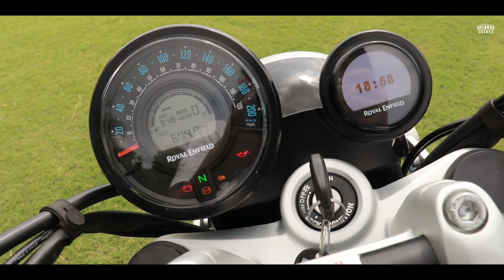รีวิว Super Meteor 650 จากค่าย Royal Enfield การขับขี่พร้อมสเปค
รีวิวฉบับ ตะลอน Ride กับเจ้า 🏍 Super Meteor 650 จากค่าย Royal Enfield การขับขี่ทดสอบรอบสื่อมวลชน เมื่อวันที่ 22 กรกฎาคม 2566 ที่ผ่านมา

Super Meteor 650 มีด้วยกันทั้งหมด 3 รุ่น นะคะ ขายในประเทศไทย 5 สีเท่านั้น
รุ่น Astral มี 2 สี สีดำ สีฟ้า - 269,000.-
รุ่น Interstella มี 1 สี สีเขียว - 274,000.-
รุ่น Celestial มี 2 สี สีแดง สีน้ำเงิน - 284,000.-

ความแตกต่างของทั้งสามรุ่น Astral, Interstella และ Celestial แต่สเปคเดียวกันหมดทั้งสามรุ่น หลักๆนั้นมีเรื่องของสีรถ ดีไซน์แฟริ่งด้านข้างใต้เบาะ ลายเส้นตรงถังน้ำมัน ส่วนตัวท็อป Celestial พิเศษตรงมีชุดแต่งพิเศษติดรถให้เลยนั่นคือ ชิลด์กันลม เบาะเสริมหนา เบาะท้ายคนซ้อนมีพนักพิงด้านหลัง

ดีไซน์รถสวย สไตล์ครุยเซอร์ สัดส่วนรถดูเหมาะสมกับคลาสขนาด 650 ซีซี ท่อคู่ เสียงเครื่องยนต์เพราะ นุ่มๆ ไฟ LED รอบคัน หน้าจออะนาล็อกกุ๊กรู้สึกว่าดูสวยคมชัดขึ้นกว่าตัวก่อนๆ ตัวนี้ต้องบอกว่าเป็นพรีเมียมครุยเซอร์เลยนะ สังเกตจากวัสดุต่างๆทำออกมาได้ดูพรีเมียมขึ้น จุดเล็กจุดน้อยโลโก้งานสวย งานดี งานสีแน่น งานเนี๊ยบ ใส่ใจเกือบทุกจุดค่ะ

สำหรับรุ่น Astral และ Interstella ที่มีเบาะตัวเดิมเบสิค ไม่ใช่เบาะพิเศษแบบรุ่น Celestial นั้น ส่วนตัวนั่งแล้วรู้สึกว่าเบาะนุ่มกำลังดี ไม่แข็งเกินไป เบาะกว้างทำให้นั่งสบาย ในส่วนของเบาะตัว Celestial ทำเบาะมาหนาพิเศษเพื่อรองรับการเดินทางไกลทั้งคนขี่และคนซ้อนค่ะ เบาะรุ่นนี้เตี่ยนั่งขับขี่ไม่ต้องกลัวขาไม่ถึงเลย สบายๆเหลือๆค่ะเบาะสูง 740 มม.

ท่านั่งอาจจะรู้สึกแปลกๆสักหน่อย ขายื่นไปด้านหน้าและองศาเท้าแหงนขึ้นมีโต้กับลมบ้าง ยอมรับเลยว่าช่วงขี่แรกๆเมื่อยตรงช่วงเข่า แต่พอปรับตัวนั่งไปสักพักลองปรับท่านั่งเข้าที่เริ่มดีไม่ค่อยเมื่อยค่ะ แต่ยังไม่มีโอกาสได้ลองทางไกลๆแบบระยะ 300 กิโลเมตรขึ้นไปนะ ตอบแค่ความรู้สึกตอนขี่ช่วงทดสอบก่อนค่ะ

น้ำหนักรถหลายคนมองว่าหนักจากสเปค 241 กิโลกรัม (รวมเชื้อเพลิง) แต่พอได้จับ นั่งคร่อมแล้วรถเบา ขี่ออกตัวสบายพริ้วๆ การควบคุมรถทางโค้งก็พลิกรถได้ง่าย บาลานซ์ช่วงล่างดี แต่ถ้าจะให้มุดในเมืองอาจจะมุดลำบากหน่อยด้วยช่วงแฮนด์และตัวมิติรถ

โดยรวมจากการทดสอบขับขี่รอบสื่อมวลชน Royal Enfield Super Meteor 650 เป็นรถที่ขี่สนุก นุ่ม สมูธเหมาะกับสายที่ไม่ต้องการความเร็วอะไรมาก เน้นขี่สบายๆ ช้าบ้าง เร็วบ้าง อาจจะไม่ได้เปิดติดมือจ๋าๆด้วยสไตล์รถ แต่ก็ตามมือได้พอตัว ไม่อืดอาด สนุกได้ตามสไตล์รถครุยเซอร์

ช่วงทดสอบขับขี่ต้องตามขบวน กุ๊กขี่ตอนจังหวะทิ้งท้ายทำความเร็วได้ 140 ที่เกียร์ 5 นะ แต่เหมือนยังได้อีกค่ะ ถ้าเกียร์ 6 น่าจะมี 150 160 ได้สบาย กุ๊กไม่ได้เทสท็อปสปีดนะคะ แค่จังหวะต้องเร่งตาม อยากลองเฉยๆว่าบิดแล้วเป็นยังไง แล้วก็ยกคันเร่งตามสเตปขี่กลุ่มค่ะ ปลายอาจจะไม่ได้หวือหวาอะไรนะ ค่อยๆมาแต่ขี่ฟิลดีเลยทีเดียวค่ะ

ช่วงล่างไม่ย้วย กำลังดีเลย กุ๊กไม่ได้ปรับเล่น ขี่ตามเดิมที่เขาตั้งค่ามาจากโรงงาน ถือว่าดีสำหรับคนชอบช่วงล่างแนวนี้ แต่ตอนเจอลูกระนาด ทางดิน หลุมอาจจะต้องค่อยๆหยอดหน่อย รถซับแรงได้ดีในระดับนึงแค่อย่าไปใส่เต็ม อย่าไปรูดเต็ม ใต้รถสูงจากพื้น 135 มม.ค่ะ สงสารรถนะ ขี่ให้เหมาะกับสไตล์รถเขาหน่อยดีกว่า ช่วงล่างหน้าเป็นแบบ Upside down ขนาด 43 มม. ระยะยุบ 120 มม. ด้านหลังปรับพรีโหลดได้ 5 ระดับ ระยะยุบ 101 มม.ค่ะ

ยางดียางเดิม Ceat จากประเทศอินเดีย ตัวติดรถหลายๆรุ่นของ Royal Enfield ใช้งานได้ดี ที่กุ๊กเคยรีวิวทดสอบรถของค่ายนี้มาหลายครั้ง ถ้าเพื่อนๆเคยติดตามบนช่องยูทูปแชนแนลเป็นยางติดรถที่ดีค่ะ เพราะระหว่างที่ทดสอบขับขี่ระยะทางประมาณ 150 กิโลเมตร เจอทุกสภาพถนน ทางดำลาดยาง ทางดิน ถนนแห้งและเปียกเจอฝนตกหนัก ถือว่าเป็นยางติดรถที่เราใช้ขับขี่ได้ยาวๆเลยค่ะ รีดน้ำได้ และเป็นปกติถ้าเจอเส้นขาวเส้นเหลือง ตัวหมุดถนนหรือ Pavement Light แน่นอนยังไงก็มีโอกาสยางลื่นท้ายปัดให้พอใจหายนิดหน่อยนะ ก็ต้องดูจังหวะบิดสภาพถนนอีกทีด้วย ทุกยางมีโอกาสค่ะ ทางดินพอลุยได้นะแต่อาจจะไม่ได้สู้ดินเทียบเท่ากับยางที่ออกแบบมาเพื่อทางดินโดยเฉพาะค่ะ หลักๆเน้นไปทางดำมากกว่า

ถังน้ำมันจุๆ จุกๆ เหมาะกับสายเดินทางไกลกับถังที่ให้มาถึง 15.7 ลิตร ไม่ต้องห่วงคอยแวะปั้มเติมให้กวนใจบ่อยๆ เป็นถังที่ให้มาแบบเซอไพรส์มาก ปกติรถคลาสนี้น้อยคันที่จะให้ถังมาจุขนาดนี้ค่ะ (ไม่ได้คำนวนเรื่องอัตราการกินน้ำมันนะคะรอบนี้)